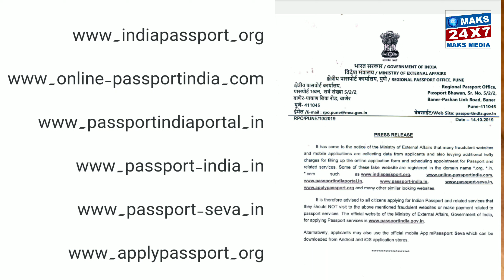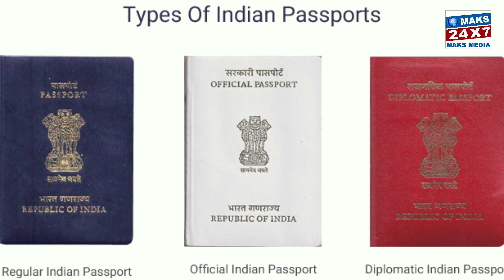Government has a warning about these six fake passport websites